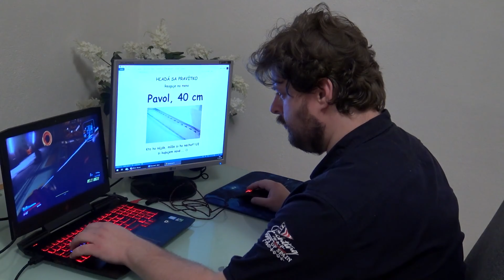Nový filmový Borderlands vypadá spíše jako Olderlands - NerdTime Extra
Filmový Borderlands Eliho Rotha ukázal první trailer a nadšení mezi hráči rozhodně nevyvolal. Spíše naopak. I když je trailer nabitý akcí, řekněme že výběr herců se nesetkal s pochopením dlouholetých fanoušků série. My jsme se na trailer podívali také a zde jsou naše názory. Teda, on se do toho pustil především Killer, který Borderlands 2 hrál a Bordelands 3 rovnou recenzoval. Jak se divá na tyhle „Olderlands“?